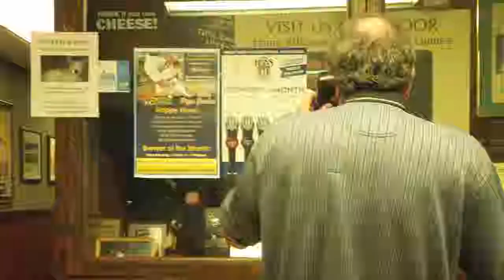SD restaurant manager speaks out about minimum wage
By Raquel Herriott

A San Diego restaurant owner provides perspective on the city's attempt to increase minimum wage for all workers, including tipped employees.